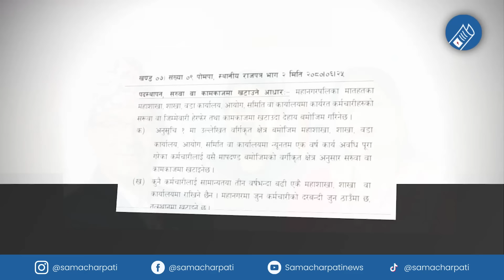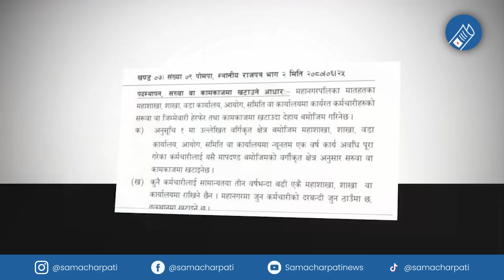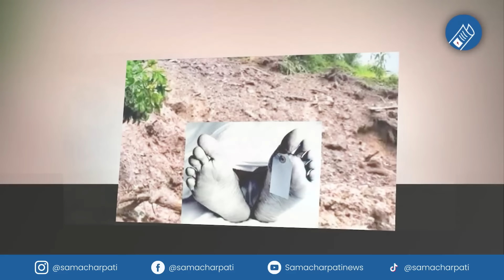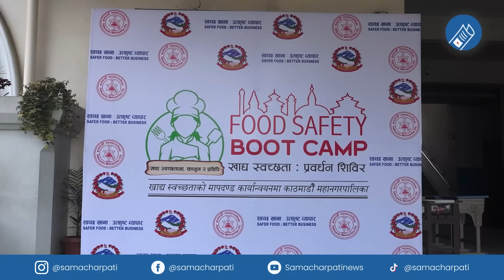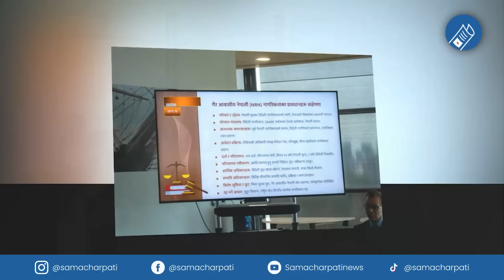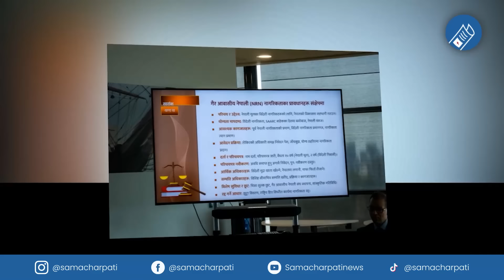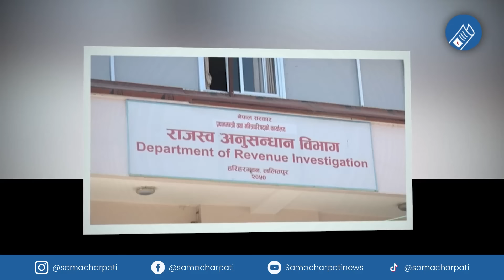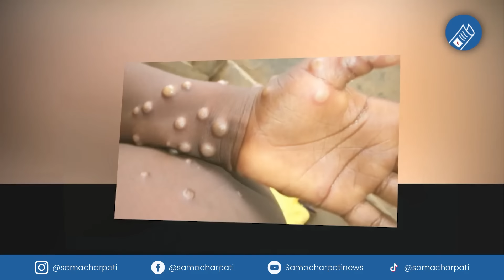Today news 🔴 nepali news | aaja ka mukhya samachar, nepali samachar live | Bhadau 4 gate 2081